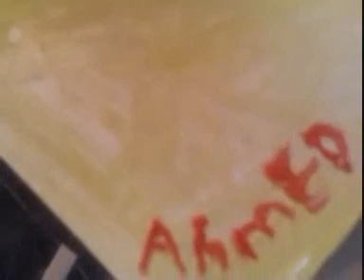Schilderen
Ahmed en Kiné gaan met een paar andere kinderen lekker schilderen. De schilderijen zullen later in de straat worden opgehangen als onderdeel van de kerstdecoratie.